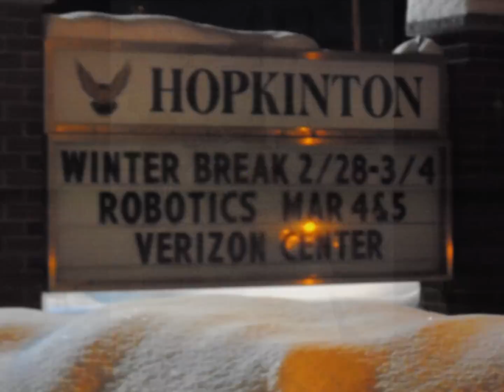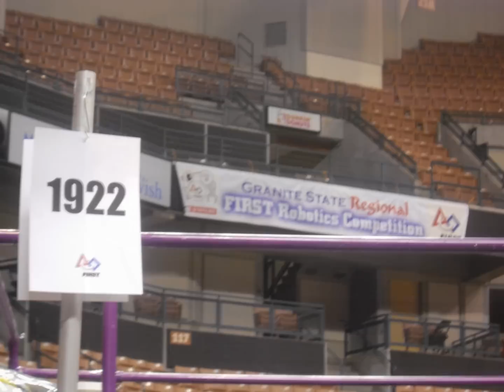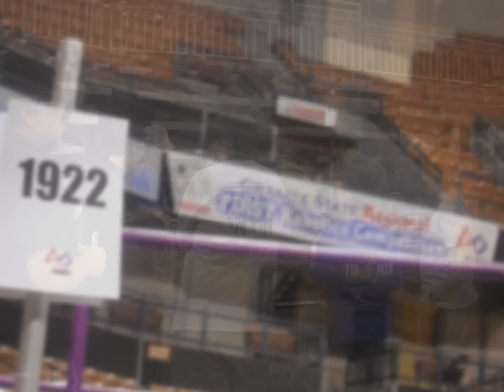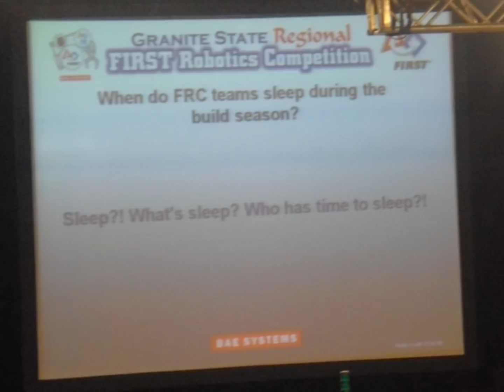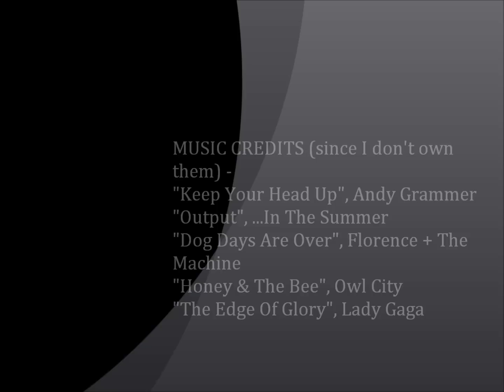FIRST Robotics Team 1922 (2011)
The 2011 season of FIRST team 1922 (Contoocook/Weare, NH) - in 15 minutes!

MUSIC CREDITS (since I don't own them) -
"Keep Your Head Up", Andy Grammer
"Output", ...In The Summer
"Dog Days Are Over", Florence + The Machine
"Honey & The Bee", Owl City
"The Edge Of Glory", Lady Gaga